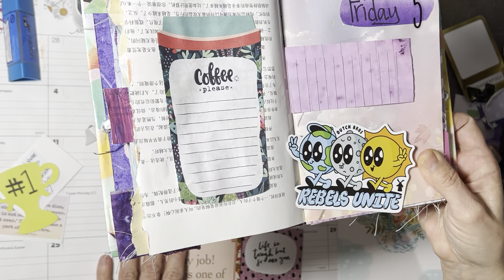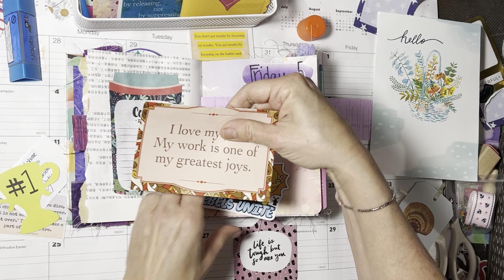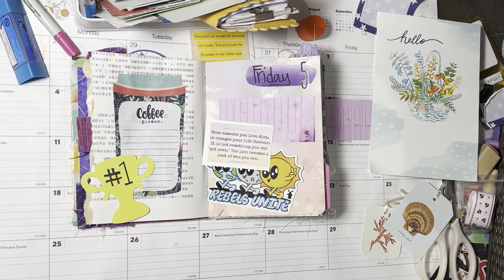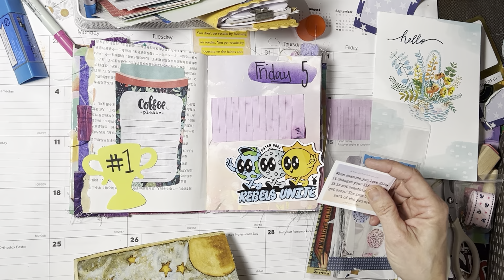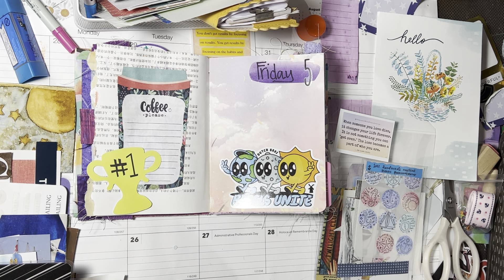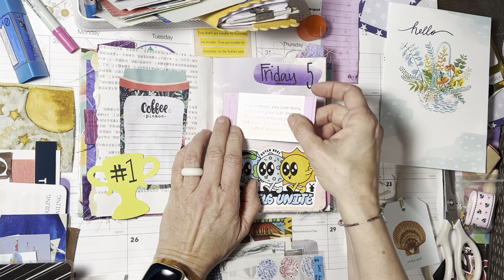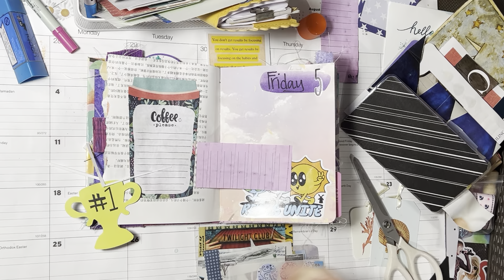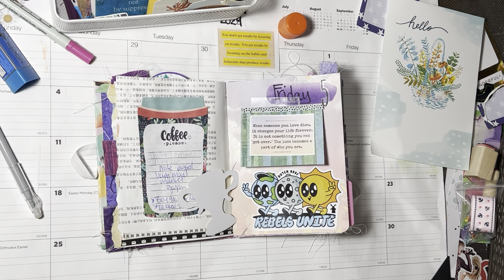Journal with me in my April creative daily journal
Hi friends ! Come hang out as I get some memories down on my pages !

Gold modpodge

Gold modpodge

Double sided tape.